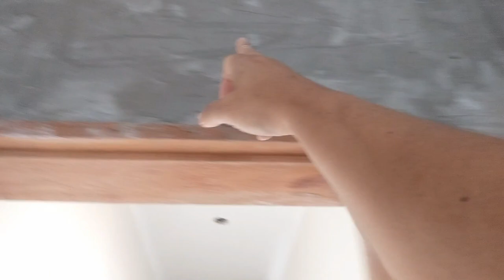Porcelanato que não corta na riscadeira.Porcelanato que não aceita corte é defeito de fábrica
Neste vídeo vou te explicar qual o problema com o piso que estavamos assentando no banheiro.
Mais um B.O para eu resolver.